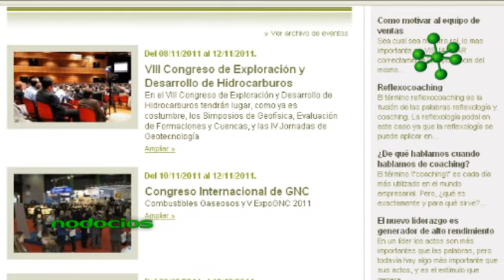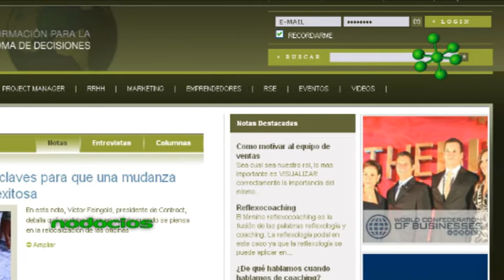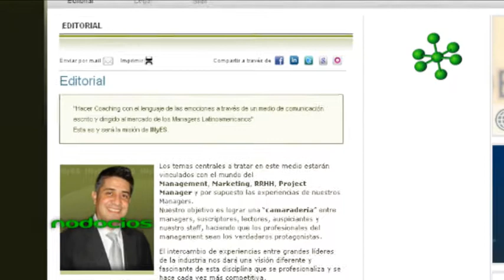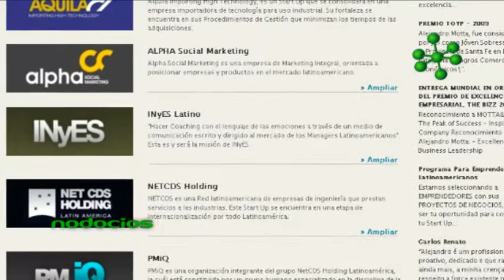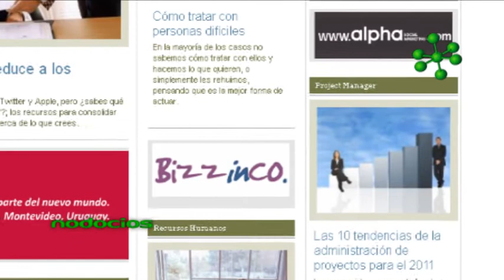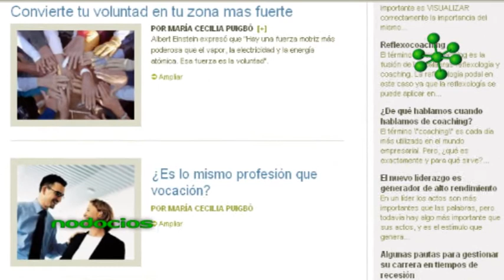INYES PORTAL WEB ALEJANDRO MOTTA NODOCIOS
El sitio web INYES se compone de notas, columnas e información sobre las temáticas relacionadas con el Management, Marketing, RRHH y Project Manager. El Ing. Alejandro Motta, director del sitio, nos relata los inicios, el futuro y las motivaciones que sostienen dicho emprendimiento.